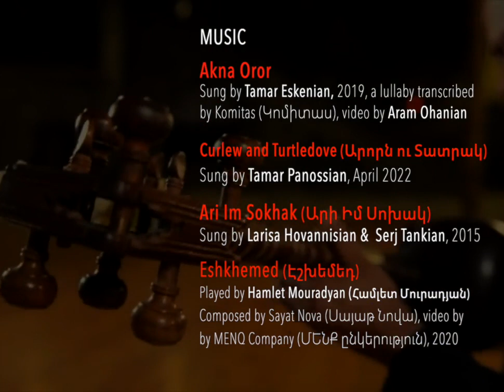Oror (օրոր / lullaby). Music: Tamar Eskenian, Tamar Panossian, Larisa Hovannisian & Hamlet Mouradyan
This 7 minute video is made from four Super 8 film reels. They are of the childhood of Tania Mack, Shane Dilanchian and Chantelle from 1978 to 1983. The video's title, Oror, means lullaby in Armenian.

The video features three sung lullabies and it begins and ends with an instrumental by the brilliant tar player from Gymri, Hamlet Mouradyan. The third song, COME MY NIGHTINGALE, has surprisingly interesting lyrics as set out below.

MUSIC USED IN THE VIDEO
1. Akna Oror
Sung by Tamar Eskenian, 2019, a lullaby transcribed
by Komitas (Կոմիտաս), video by Aram Ohanian.

2. Curlew and Turtledove (Արորն ու Տատրակ)
Sung by Tamar Panossian, April 2022.

3. Ari Im Sokhak (Արի Իմ Սոխակ)
Sung by Larisa Hovannisian &  Serj Tankian, 2015.

4. Eshkhemed (Էշխեմեդ)
Played by Hamlet Mouradyan (Համլետ Մուրադյան)
Composed by Sayat Nova (Սայաթ Նովա), video by
by MENQ Company (ՄԵՆՔ ընկերություն), 2020.

LYRICS OF THE SONG - COME MY NIGHTINGALE
Song's origin and narrative

The lyrics are said to reflect Armenian consciousness. In a comment on YouTube @GaryMiliefsky writes the song can be traced back to the village of Shatakh, in the province of Van. Three times a mother tries to lull her crying young son to sleep. In the first stanza, with the nightingale she imagines the child becoming a ruler. But that does not make the child sleep. In the second stanza, the nightingale sings and the mother now imagines the child becoming a reverend. That too does not work. The child finally falls asleep in the third stanza when a hawk (a fighting bird) sings songs of war.

Lyrics - Come My Nightingale
Translation by Bahareh Tajfirouz; possibly rough, but it helps.
Come my nightingale, leave the garden to us,
With your hymn bring sleep to my son’s eyes.
But he is crying, -
Don’t come here nightingale!
My son does not want to become a ruler.
Come, skylark, leave the field and pasture,
Cradle my son, he is longing for sleep
You youngling don’t come here!
My son does not want to become a reverend.
Leave your prey, come!
You brave heart hawk,
Maybe my son wants your song...
When the hawk came
My son calmed down,
He fell asleep to the sound of war songs.
Armenian lyrics:
Արի Իմ Սոխակ (Ari Im Sokhak)
Արի՛, իմ սոխակ, թո՛ղ պարտեզ մերին,
Տաղերով քուն բեր տըղիս աչերին.
Բայց նա լալիս է.— դու սոխակ, մի՛ գալ,
Իմ որդին չուզե տիրացու դաոնալ։
Եկ, աբեղաձագ, թո՛ղ արտ ու արոտ,
Օրորե տղիս, քընի է կարոտ.
Բայց նա լալիս է.— դու ձագուկ, մի գալ,
Իմ որդին չուզե աբեղա դառնալ։
Թո՛ղ որսըդ, արի՛, քաջասիրտ բազե,
Քու երգը գուցե իմ որդին կուզե...
Բազեն որ եկավ՛ որդիս լռեցավ,
Ռազմի երգերի ձայնով քնեցավ։

Credit is usually given to content sources which can be identified.

Noric Dilanchian
Managing Partner of DILANCHIAN Lawyers & Consultants

Noric is an intellectual property, technology and business lawyer and commercialisation specialist.

► Reddit noricd
► Skype noricd